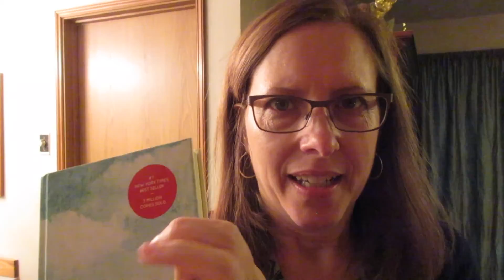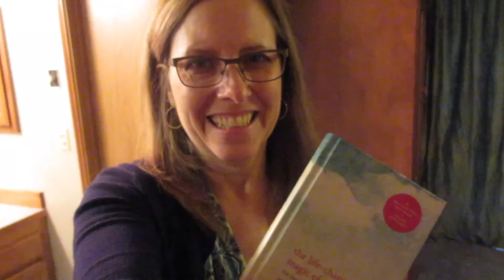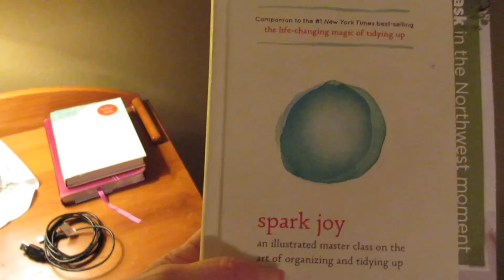MARIE KONDO: CLOTHING PURGE!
In which I begin my journey to dejunk my house and organize with the Marie Kondo books.

The Life-Changing Magic of Tidying Up: The Japanese Art of Decluttering and Organizing

Spark Joy: An Illustrated Master Class on the Art of Organizing and Tidying Up

Hi! My name is Di and I post videos about the faith, hope and love in my life, 4pm Tuesday and 10am Saturdays Pacific time. The best part is connecting with you!

Periscope:
realbeal2111